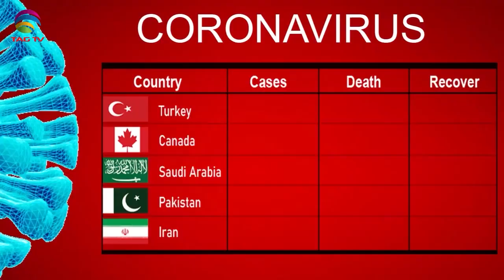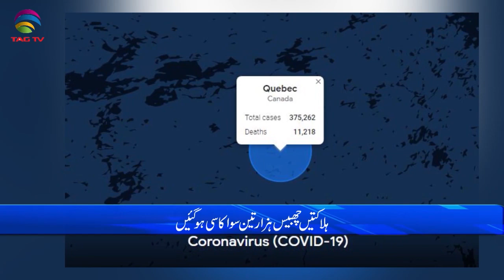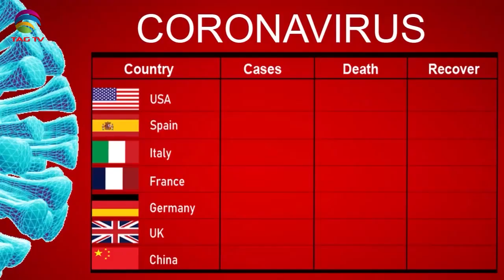International & Canadian News Bulletin in Hindi/Urdu - July 7, 2021